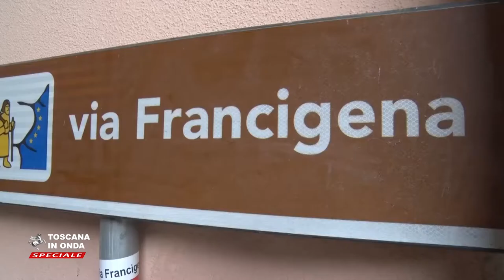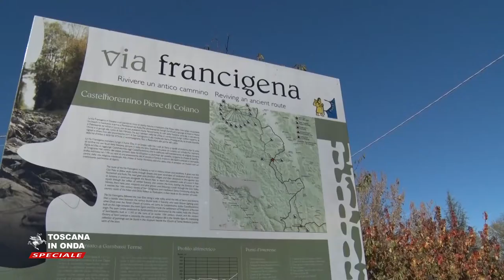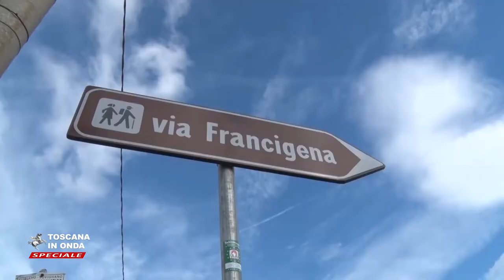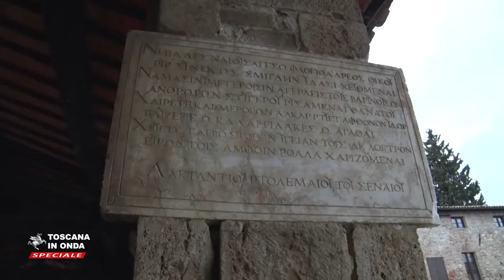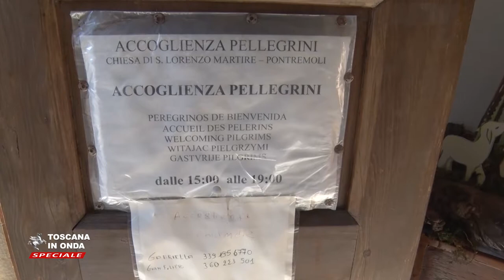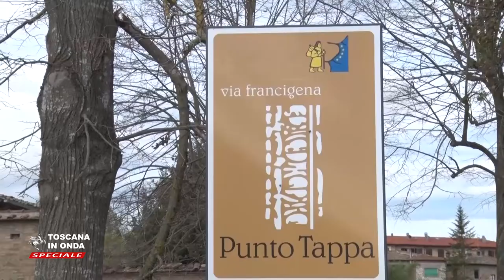La nostra Francigena, territori protagonisti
Nell'Auditorium del Consiglio regionale a Firenze, la tappa conclusiva del mini ciclo di incontri dal titolo ‘La nostra Francigena' per fare il punto su percorsi, manutenzione, valorizzazione turistica e ricettività. La notizia